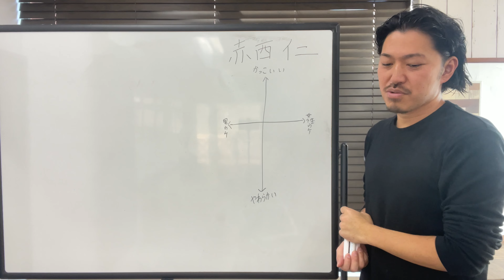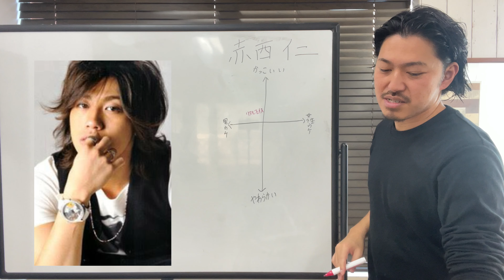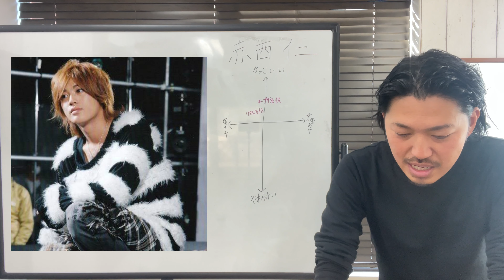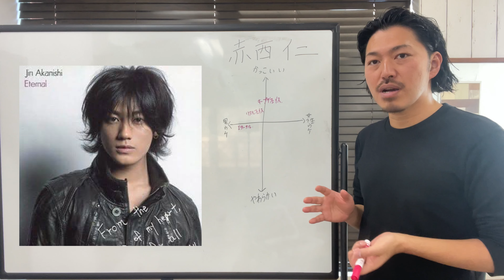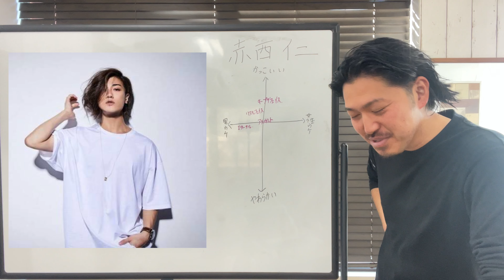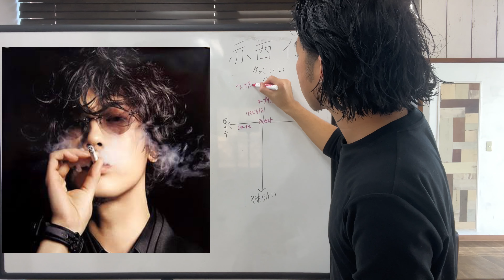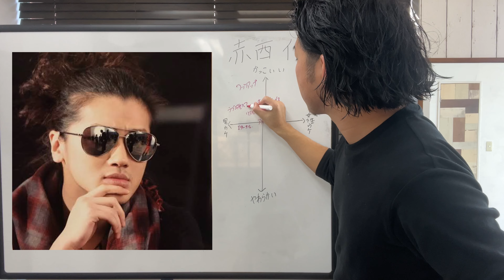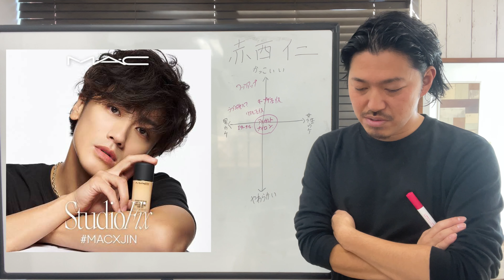[赤西仁][KAT-TUN時代〜今まで]ヘアスタイル分析した結果！